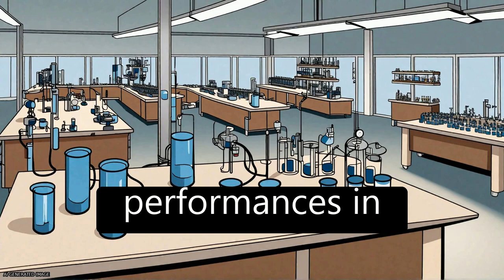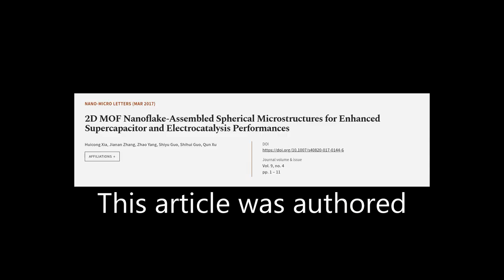2D MOF Nanoflake-Assembled Spherical Microstructures for Enhanced Supercapacitor and ... | RTCL.TV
### Keywords ###

### Article Attribution ###
Title: 2D MOF Nanoflake-Assembled Spherical Microstructures for Enhanced Supercapacitor and Electrocatalysis Performances
Authors: Huicong Xia, Jianan Zhang, Zhao Yang, Shiyu Guo, Shihui Guo ,and Qun Xu
Publisher: SpringerOpen
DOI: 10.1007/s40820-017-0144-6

### Video Timestamps ###
0:00:00 - Summary
0:01:07 - Title
0:01:13 - Tail
0:01:18 - End